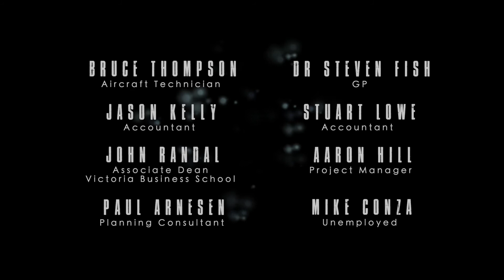Official Trailer 'One Day Ahead' | Award winning Documentary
ONE DAY AHEAD is the story of eight New Zealand amateur cyclists attempting to complete the 2018 Tour de France race a day ahead of the professional race.

ONE DAY AHEAD provides the inside story of eight ordinary kiwi blokes, who didn’t know each other prior to the undertaking of the 2018 Tour de France, united by the joy of riding bikes.
The film itself is a microcosm of life compressed into 21 stages of the tour itself with the highs and lows of human emotions, as eight individuals bond to become a team of one to finish one of the world’s toughest and arguably most famous cycle races.

While One Day Ahead is about cycling, the documentary is a story of personal journeys to achieve an ambitious goal. It depicts with dedicated focus, sacrifice and the support of others that your goals are achievable – which is a message we would like viewers to take home.
To date the team members have raised in excess of NZD$90,000 for the Mental Health Foundation New Zealand. A portion of revenue from this documentary will further be donated to the Mental Health Foundation.

Watch the full documentary of 8 amateur cyclists attempt to ride Tour de France 2018; 'One Day Ahead' by clicking on the below link:

MB01TCRUC55GSX4